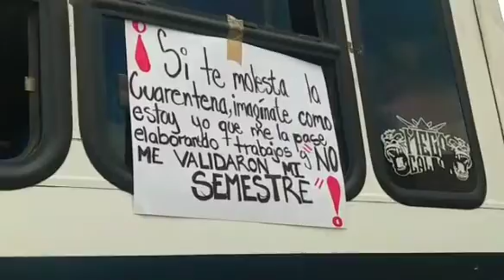Normalistas queman llantas en Oaxaca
Llegan bomberos